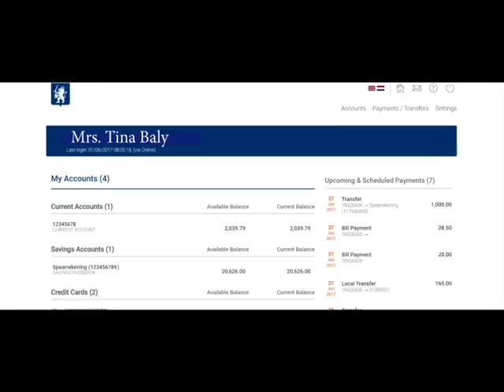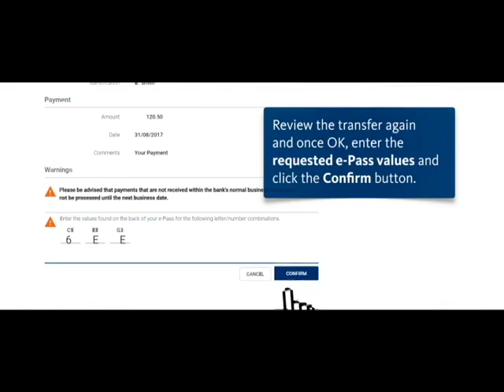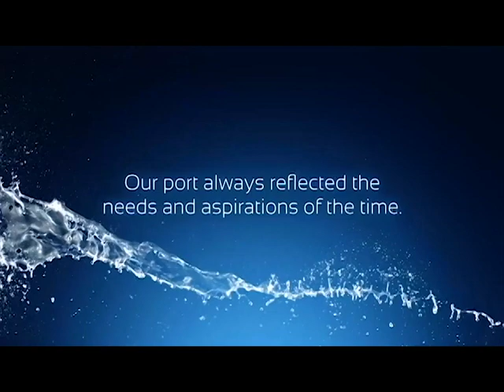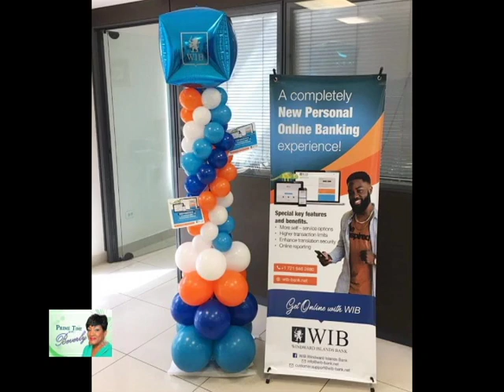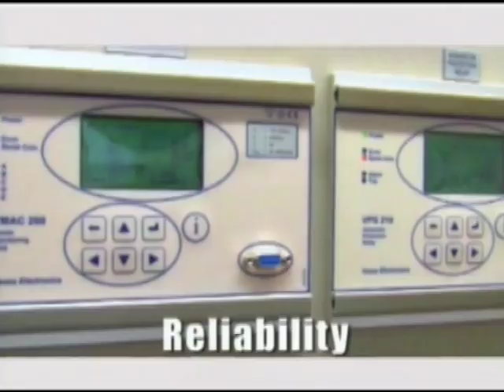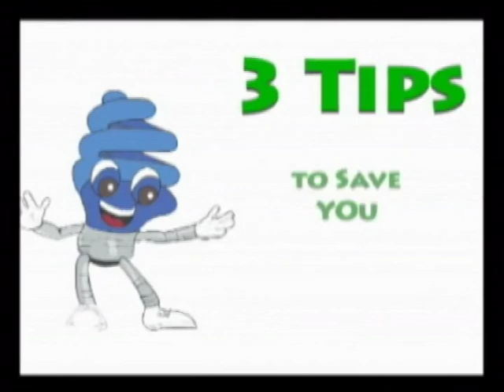Beverly Always Enchanted August 20, 2018